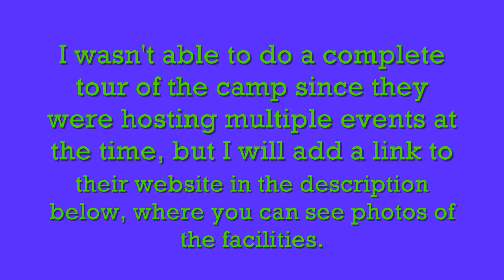Hummingbird Music Camp Retreat video tour in Jemez Springs, New Mexico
This is a short video tour of Hummingbird Music Camp in Jemez Springs, New Mexico, in the Jemez Mountains.  Jemez Springs is a quaint little town about an hour from Albuquerque, New Mexico, at about 7000 feet.

It is a great place for kids to go to camp and it is right along the River with the waterfall and hot springs a short hike away.  I will add a link to their website where you can see more pictures of the facility including the private rooms, dorms, music halls and more.  I wasn't able to do a complete tour of the facility because there were multiple events going on that weekend.  I would need to reserve a time with someone on the staff.  This is just a quick tour before we had to be at a concert put on by the kids from my son's middle-school band.